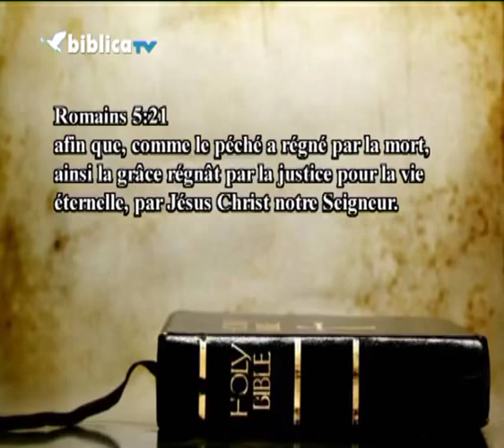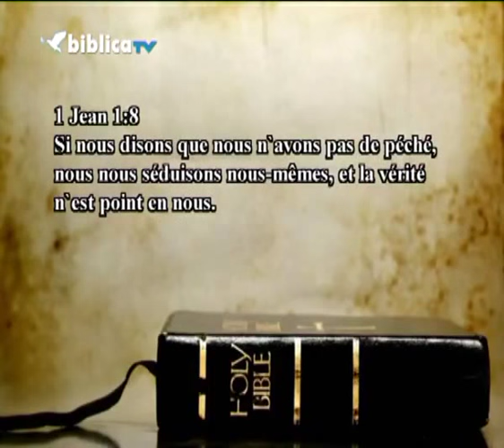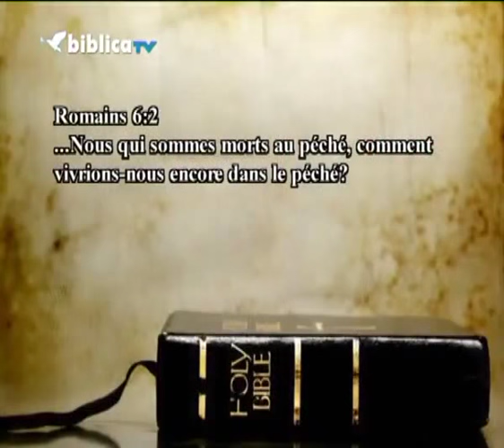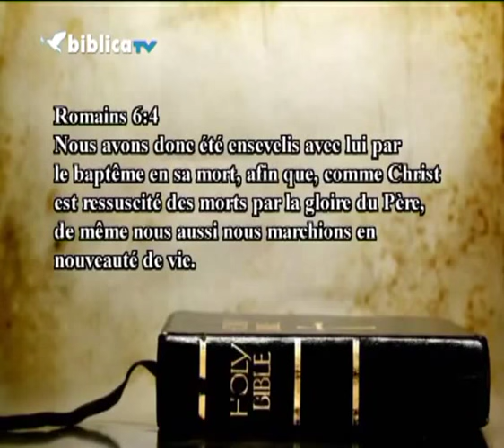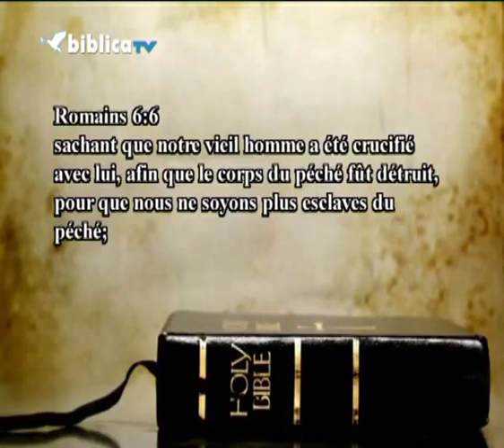Andrew WOMMACK La vraie nature de Dieu Part 19